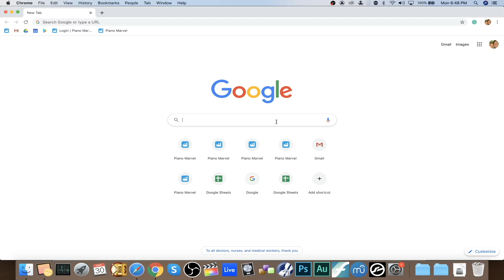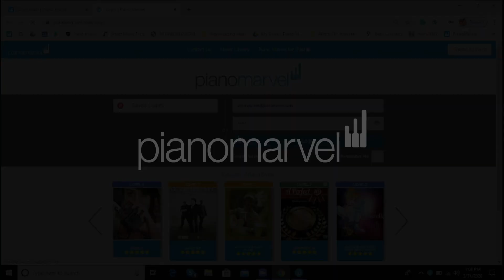Installing the Piano Marvel Plugin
This video shows you how to install the Piano Marvel Plugin on both Windows (PC) and Mac computers.